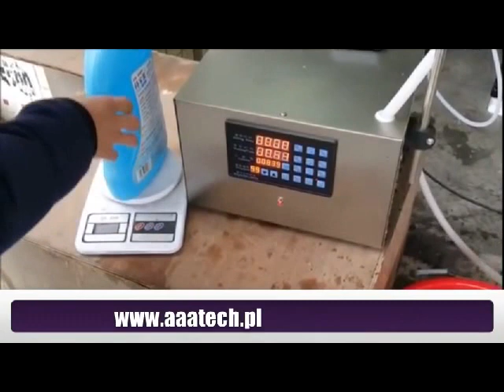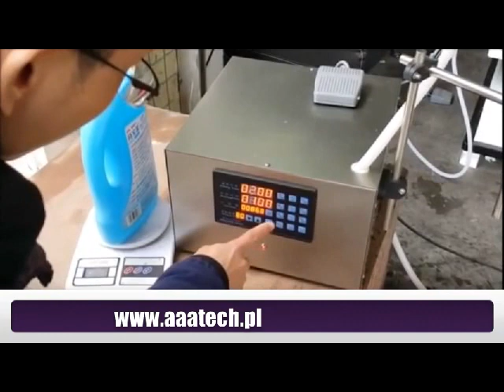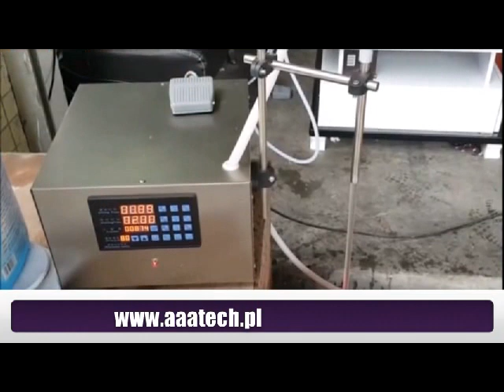Zalévací Stroj Lahve Plnicí Zařízení Porcování Dávkování Vody Kapaliny Stáčení Stáčírna